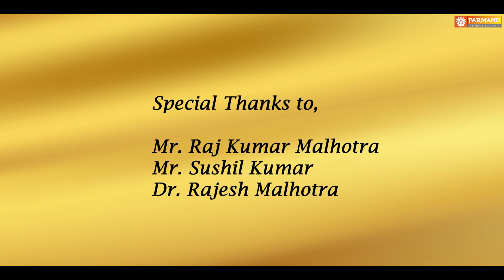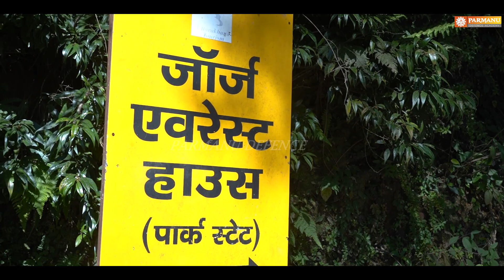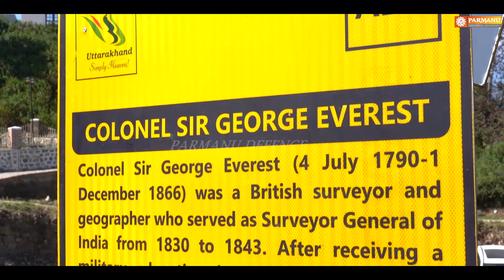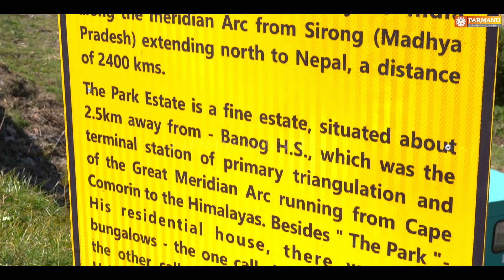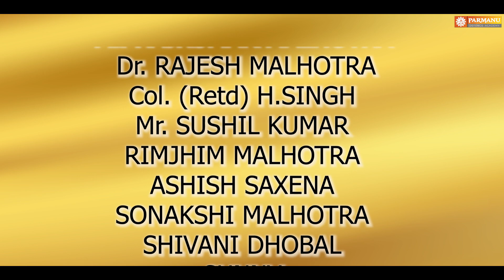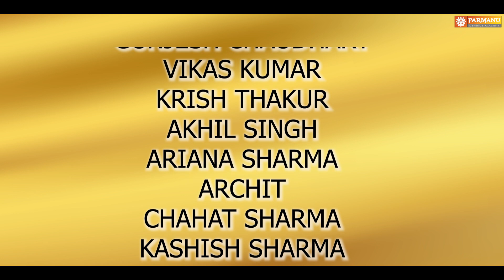A trip to Mussoorie & Kempty fall by Parmanu Defence Dehradun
A special trip is organized for Parmanu Defence students for Mussoorie and Kempty Fall.